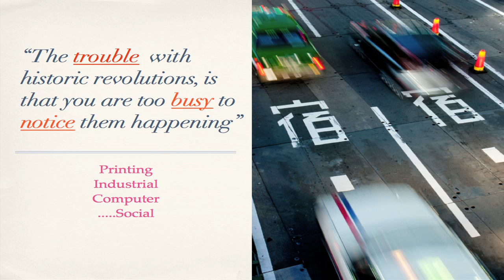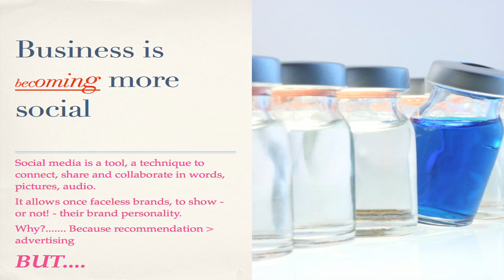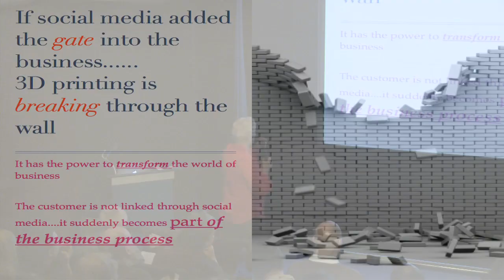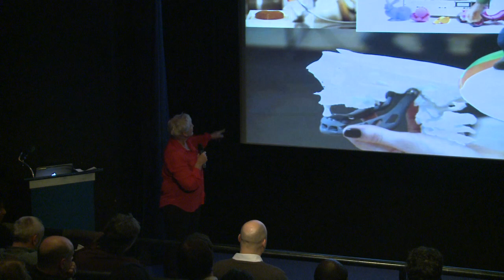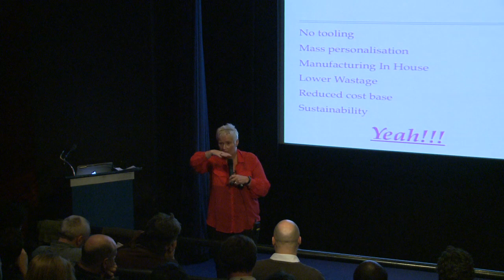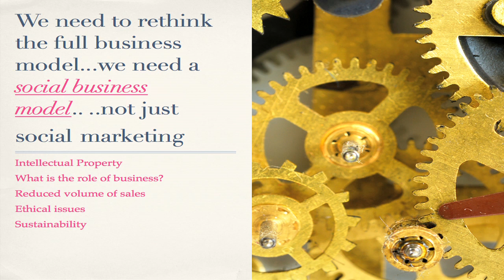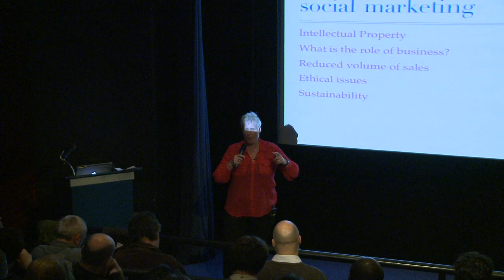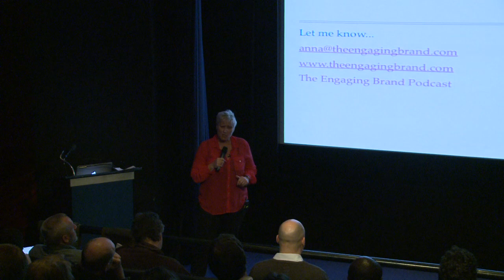How 3D printing is the next social revolution on the web: Anna Farmery at TEDxBradford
Anna has an interesting background -- a law degree, a marketing MBA and a Chartered Accountant! After over 20 years of working as a corporate director for blue chip companies, she started The Engaging Brand to help businesses truly engage with the modern consumer.

Working with clients ranging from FTSE listed business to small startups, running training sessions and creativity workshops on how social media can help engage audiences and transform the traditional business model, she is also host to the five times nominated for best business podcast -- The Engaging Brand and blogs on the intersection between social media, marketing and leadership.

As well as running a successful business she is also writing a PhD on how social media is changing the traditional business model.

You can find Anna on Twitter as @engagingbrand